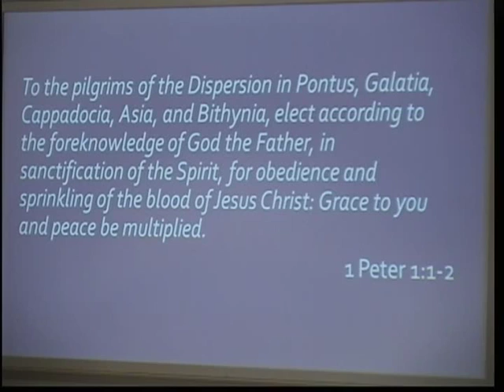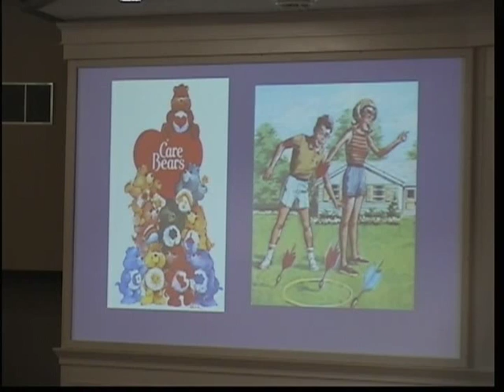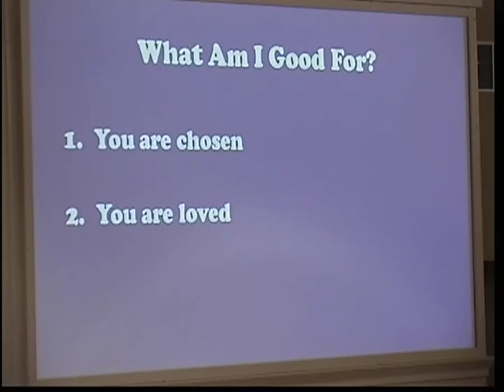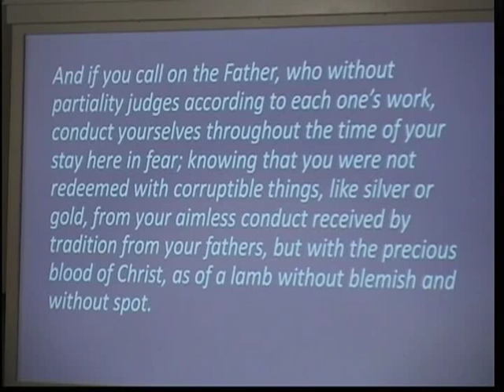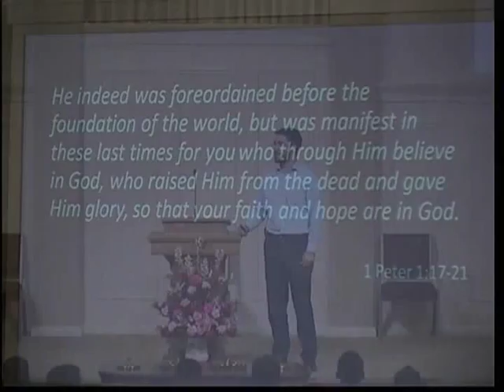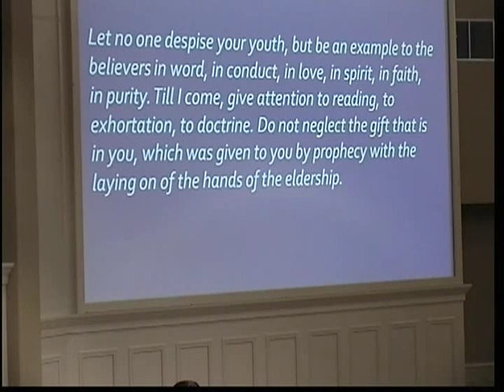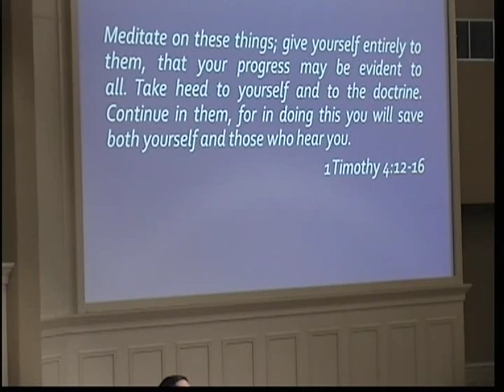08/02/2016 PM SYS "What am I good For" Cory Myers